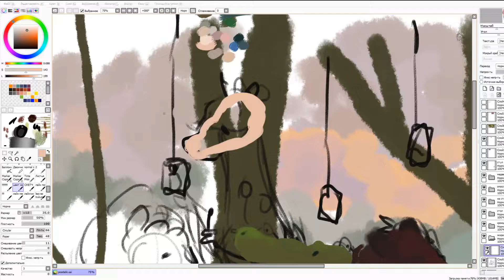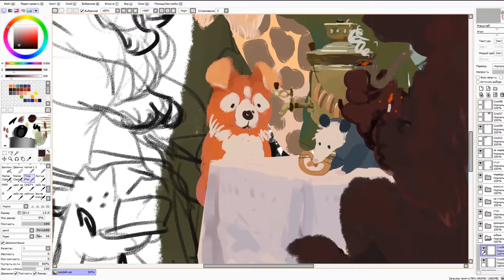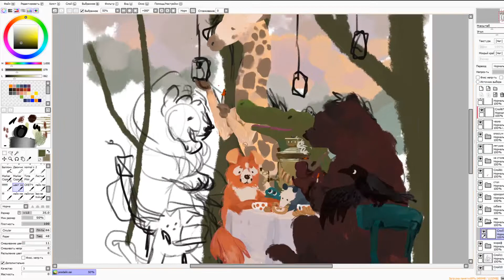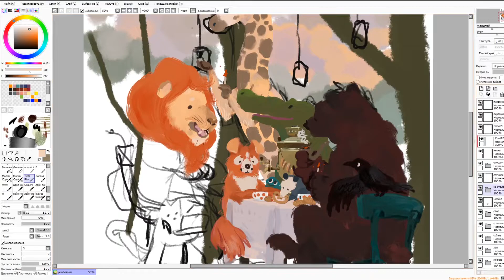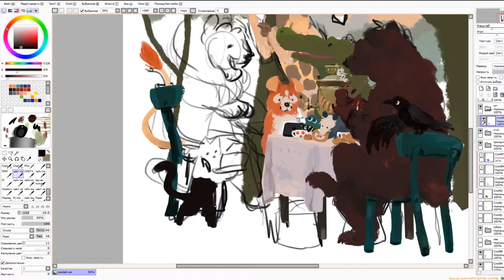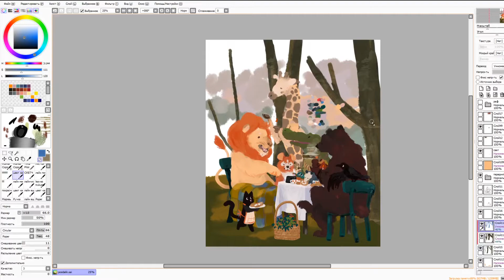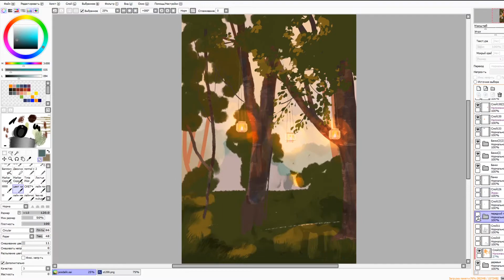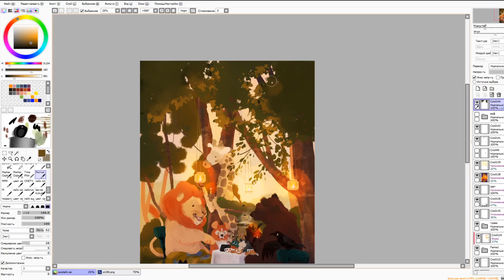Speedpaint | Tea party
All music in this video I wrote myself. I thought that it would be better if I'd stopped using any copyrighted songs in my speedpaints. And although I think my music is not great I think it still suits my art.

Всю музыку в этом видео я написал сам. Подумал, что было бы лучше, если бы я перестал использовать чужие песни и музыку. И хотя я думаю, что моя музыка не очень, она все еще подходит к моему творчеству.